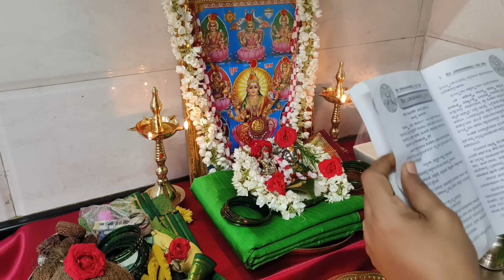ಕಳಸ ಸ್ಥಾಪಿಸದೆ ಫೋಟೋ ಇಟ್ಟು ಸರಳವಾಗಿ "ವರಮಹಾಲಕ್ಷ್ಮಿ ಪೂಜೆ" ಮಾಡುವ ವಿಧಾನ Varamahalakshmi simple pooja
ವರಮಹಾಲಕ್ಷ್ಮಿ ಹಬ್ಬದಲ್ಲಿ "ವಾಯು ಬಾಗಿನ" ಕೊಡುವ ವಿಧಾನ / ಯಾರಿಗೆ ಕೊಟ್ಟರೆ ಶ್ರೇಷ್ಠ?Varamahalakshmi Vayu Bagina

ವರಮಹಾಲಕ್ಷ್ಮಿ ಹಬ್ಬದ ದಿನ ಪೂಜೆ ನಿರ್ವಿಘ್ನವಾಗಿ ಮಾಡಲು ಹಿಂದಿನ ದಿನ ಹೀಗೆ ಸಿದ್ಧತೆ ಮಾಡಿಕೊಳ್ಳಿ..!
Varamahalakshmi pooja preparation

ವರಮಹಾಲಕ್ಷ್ಮಿ ಹಬ್ಬವನ್ನು ಬೆಳಿಗ್ಗೆಯಿಂದ ರಾತ್ರಿಯವರೆಗೂ ಮಾಡಬೇಕಾದ ಸಂಪೂರ್ಣ ಪೂಜಾ ವಿಧಾನ
Varamahalakshmi festival sampoorn pooja vidhan